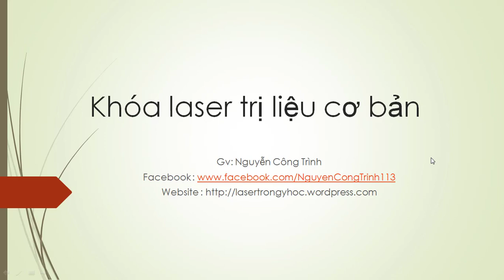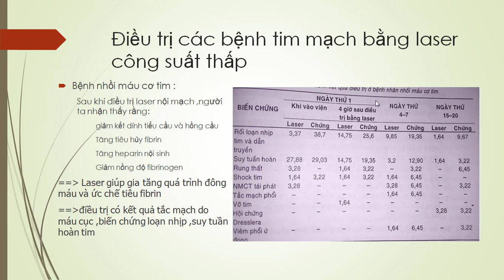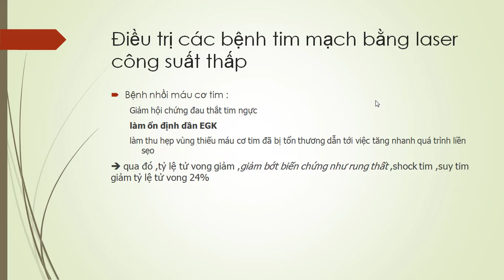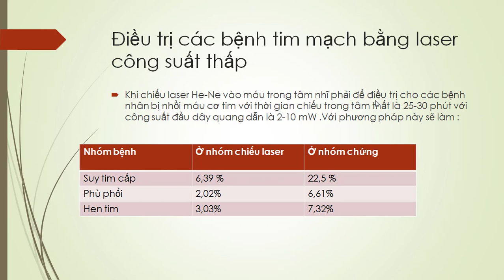điều trị tim mạch bằng laser công suất thấp -phần 1-Bài 6-Khóa laser trị liệu cơ bản chương 4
Khóa laser trị liệu cơ bản chương  4   Bài 6- điều trị tim mạch bằng laser công suất thấp -phần 1